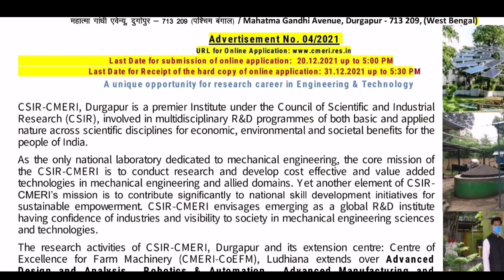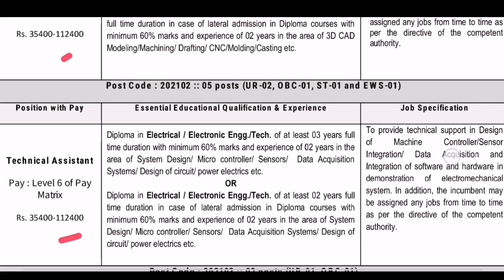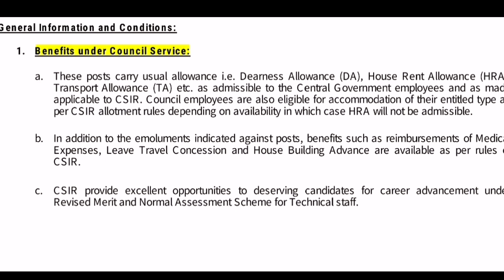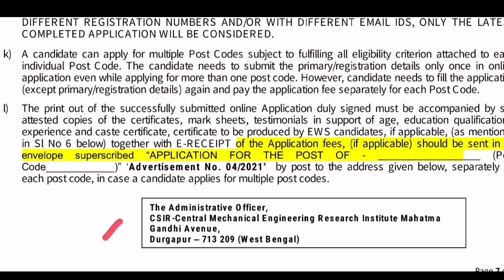💥| ₹35000 சம்பளம் |முதல் முறையாக தமிழகத்தில் Central Mechanical Engineering Research Institute வேலை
🔅📎Related Tags 🔅